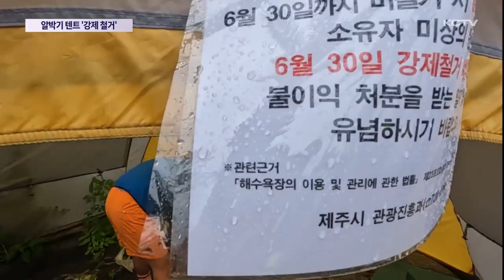"속이 다 시원" 알박기 텐트 '강제 철거'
해수욕장의 좋은 자리를 장기간 독점해온 이른바 알박기 텐트에 대한 강제 철거가 시작됐습니다.

이번 조치로 고질적인 알박기 텐트 문제가 해소될 전망입니다.